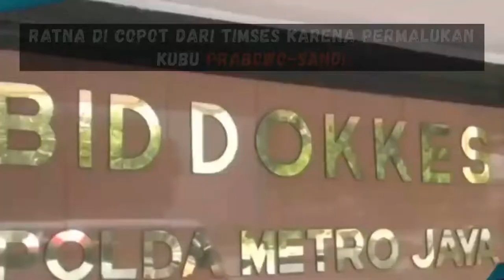Ratna Sarumpaet Tak Pernah Dijenguk oleh Kubu Prabowo Saat Ditahan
"Ratna Sarumpaet dikenal sebagai pembela garis keras kubu Prabowo-Sandiaga. Akan tetapi, sejak hoaks yang dibuat oleh dirinya sendiri tentang operasi plastik, Ratna dicampakkan dari tim Prabowo. Yang menyedihkan ketika sudah ditahan oleh polisi, tak sedikit pun terpikir bagi kubu Prabowo untuk menjenguk koleganya tersebut. Seperti sebuah pepatah, habis manis sepah dibuang.